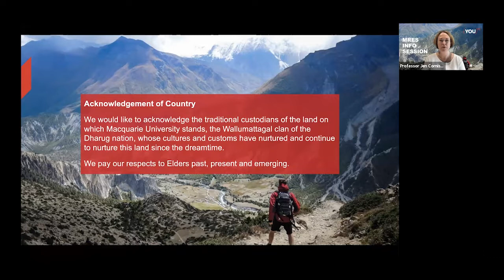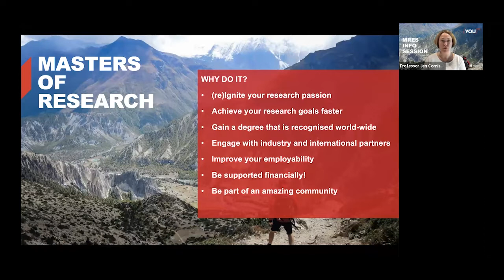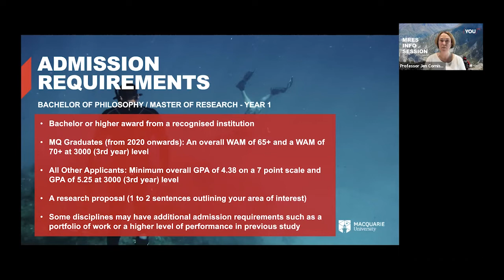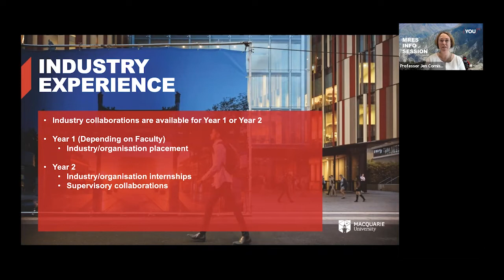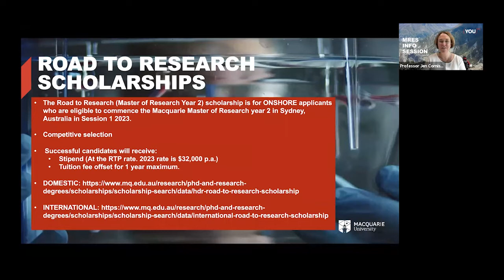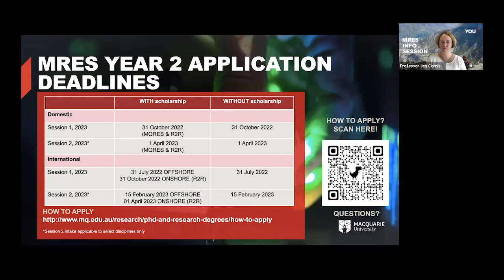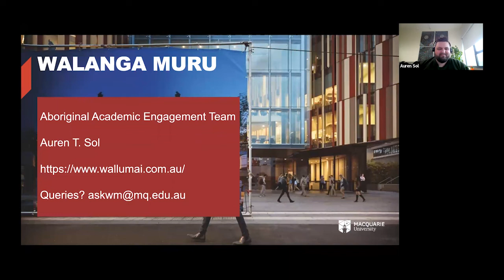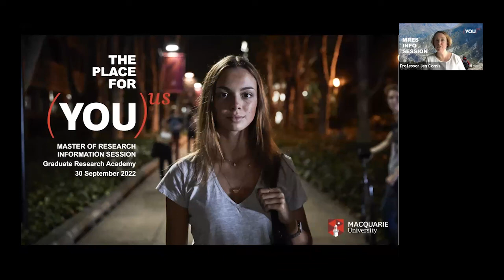MRes Information Session S2, 2022